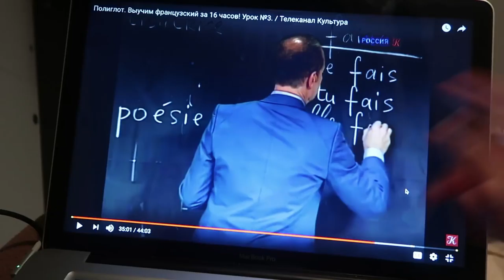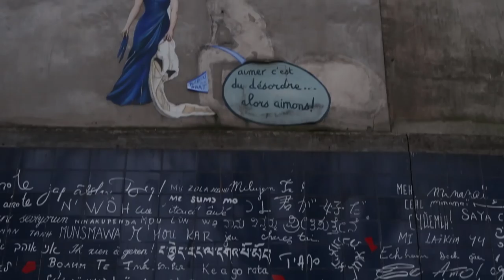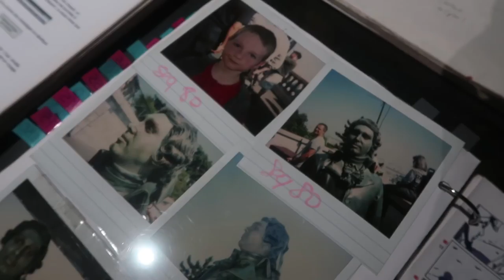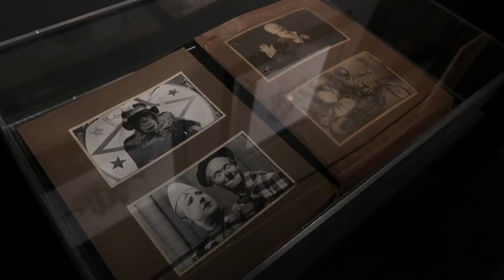Caro / Jeunet exhibit in Paris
The one where I found this sweet exhibit by accident.